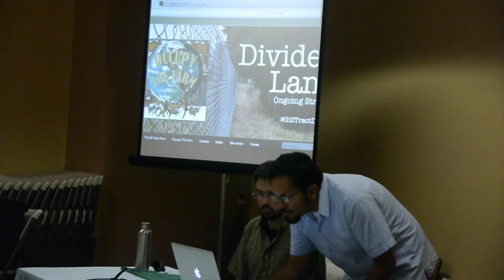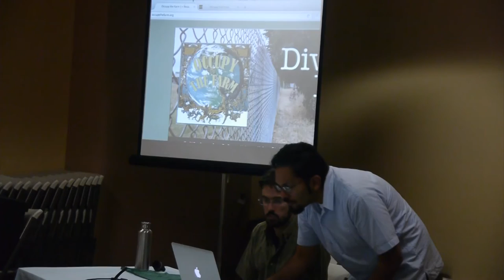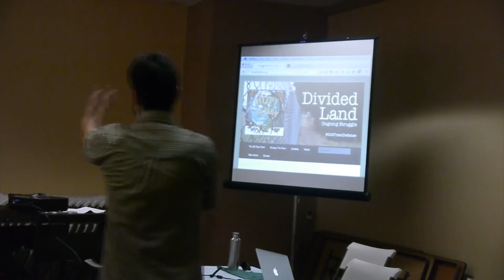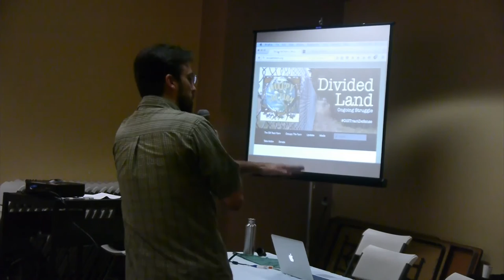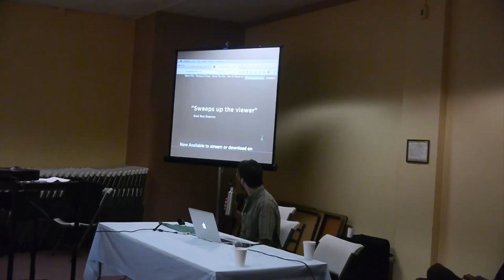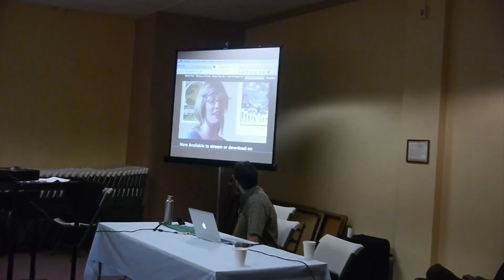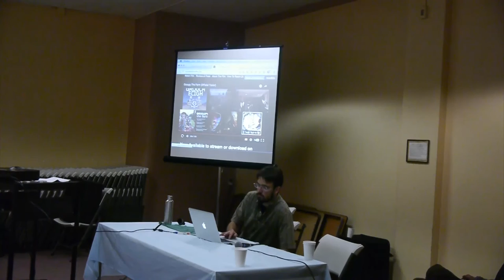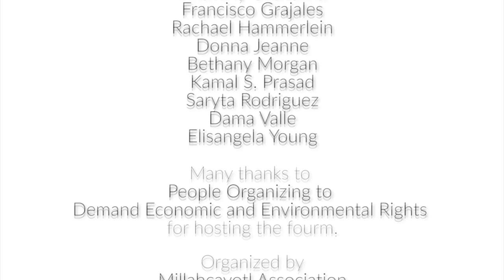The Importance of Growing Where You Are & Land Occupation and the Need for Direct Action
"Beyond access: urban farming and the importance of growing where you are" and "Land occupation and the need for direct action" presentations by Eugene Cooke and Gustavo Oliveira (respectively) at the People's Harvest Forum in San Francisco, December 2015.

These presentations are part of the "Food justice and Food sovereignty in our Cities and Communities" segment.